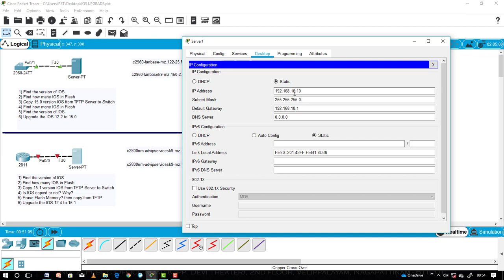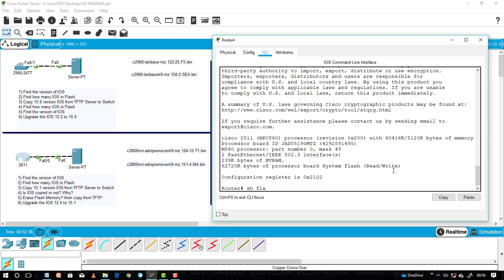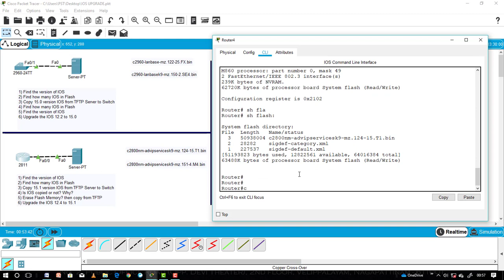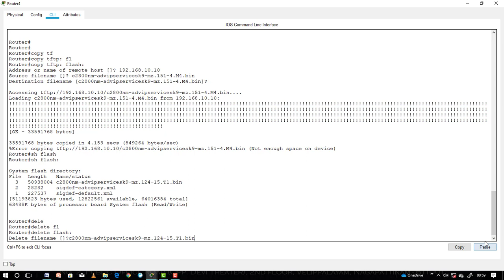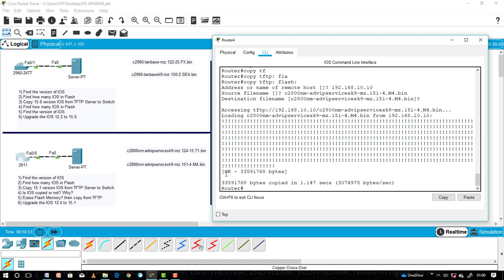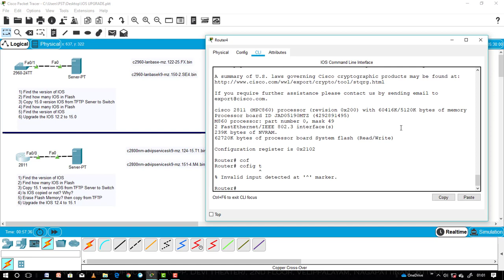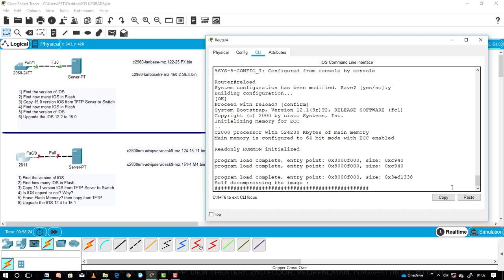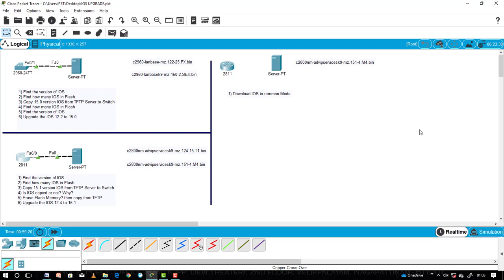GITN 9 CCNA Tamil IOS Upgrade in Router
GLOBAL ITECH NETWORK - C THIRUMALAI